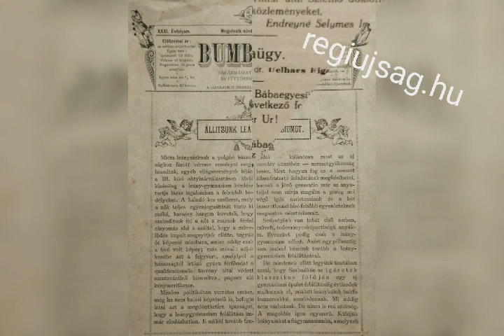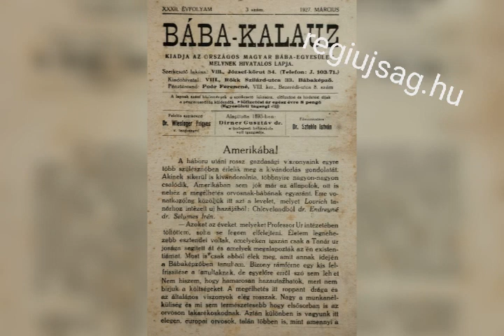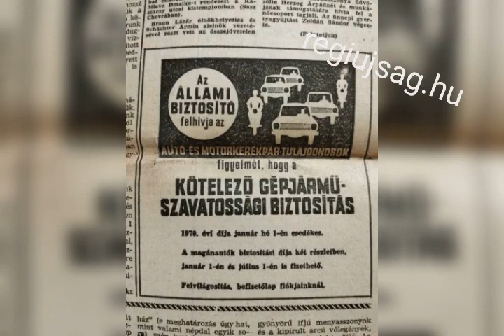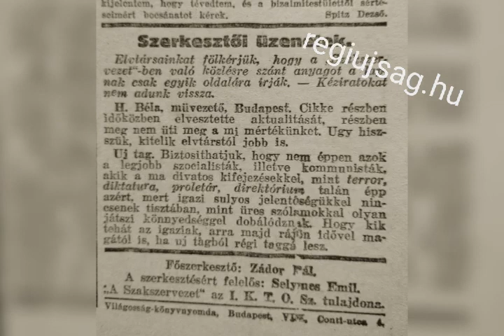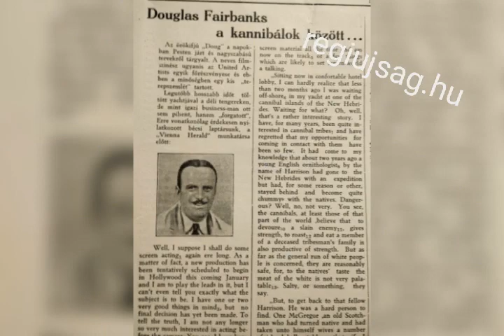regiujsag.hu / 17. rész. - Eredeti, régi újságok, képregények, magazinok ❤️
Az újság múltunk egy kicsinyke darabja, mely a dátuma, szövege, képei miatt kiemelkedő élményt nyújthat, mikor lapozgatjuk

Ki ne szeretné tudni, hogy születése napján milyen fontos események történtek a nagyvilágban? Nosztalgikus és egyben megmosolyogtató egy velünk egykorú újságot kézbe venni, érezni a régi papír illatát, rácsodálkozni az akkori hírekre... és talán minél régebbi az adott folyóirat, annál nagyobb örömet szerezhetünk vele